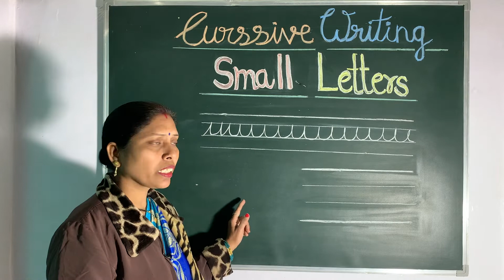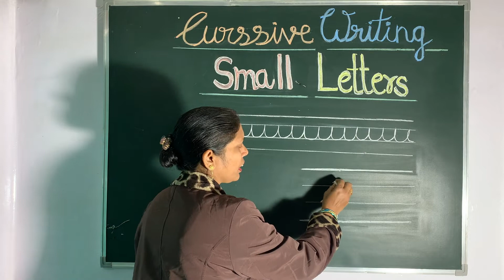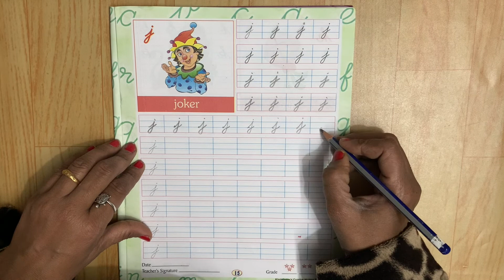Best way to teach and write cursive letter small " j " - Cursive writing series A to Z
Other Playlist please check out  :-